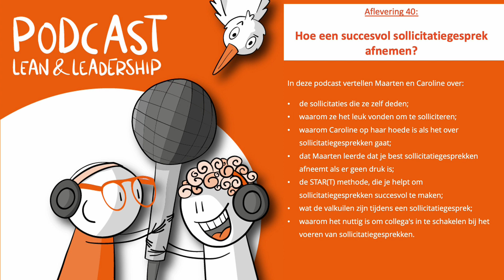#36 - Hoe een succesvol sollicitatiegesprek afnemen?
Als werkgever wil je geen tijdverlies of valkuilen tijdens sollicitatiegesprekken. Gebruik de START-methode om efficiënt en effectief de beste kandidaat te selecteren!